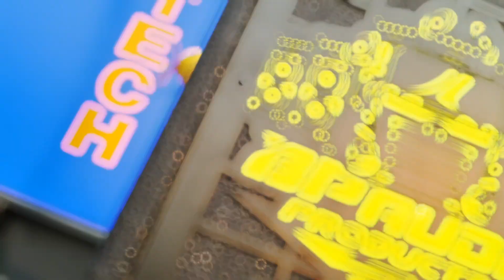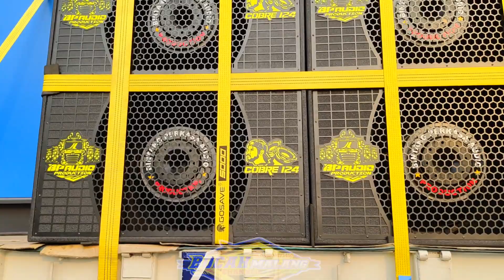APAKAH TITISAN BREWOG AUDIO MAU DI BAWA KE SUMBERSEWU